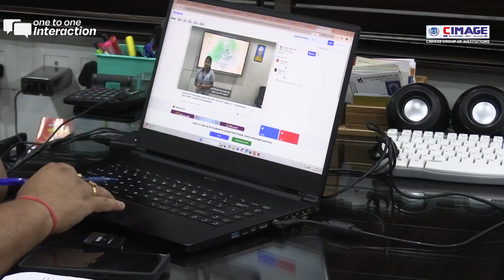One to One Interaction with Amit Shukla sir